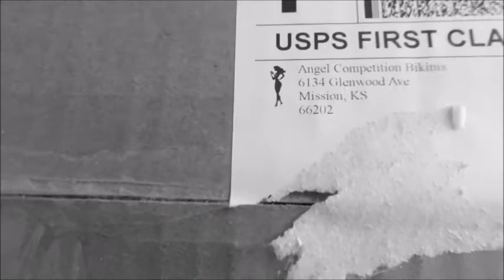My Angel Bikini Figure Suit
Eve Fit Chick lost 154lbs to become
for my affordable booty booster workout program, nutrition and training programs and to sign-up for my mailing list :)

Herbalife Supplements I use:
Formula One Healthy Meal Shake Mix
Protein Drink Mix
Peach Herbal Concentrate Tea
Celluloss
Collage Beauty Booster(cellulite)

Eve Guzman
Nutritionist (ISSA)
Personal Trainer (ISSA)
Medical Laboratory Scientist "madMacroScientist"